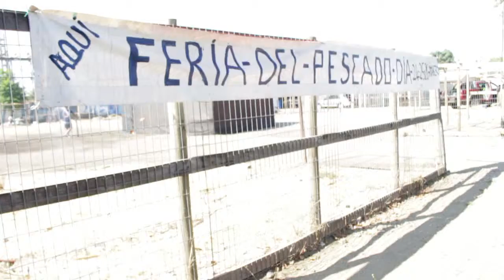NOTA PREVIA FERIA DEL PESCADO